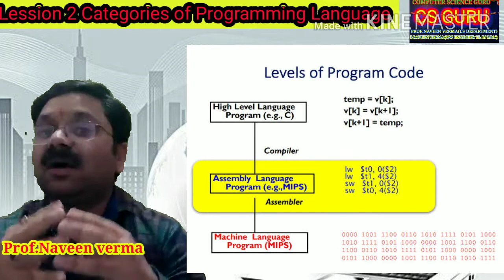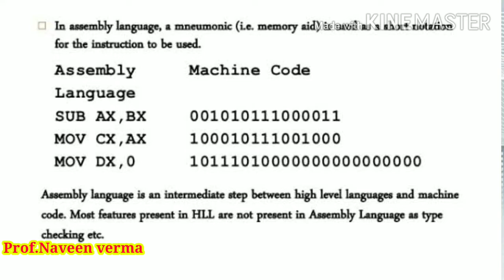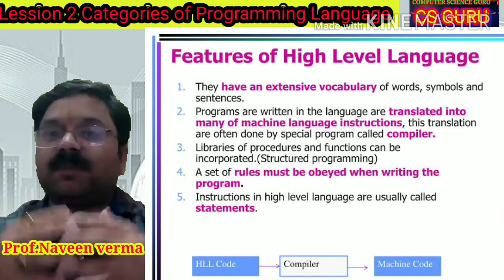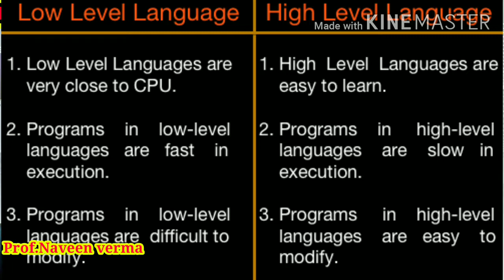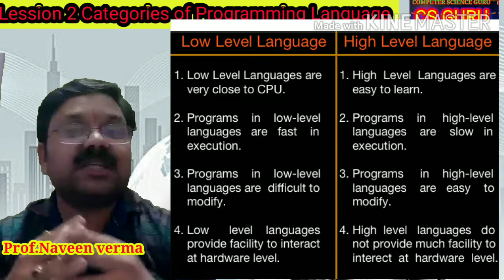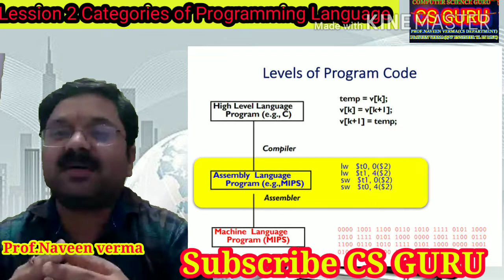lecture 2 types of programming language/cs guru naveen/what is HLL LLL MLL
Briefly explanation of high low assembly and middle level language